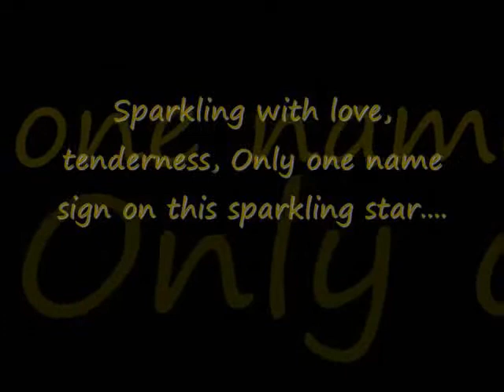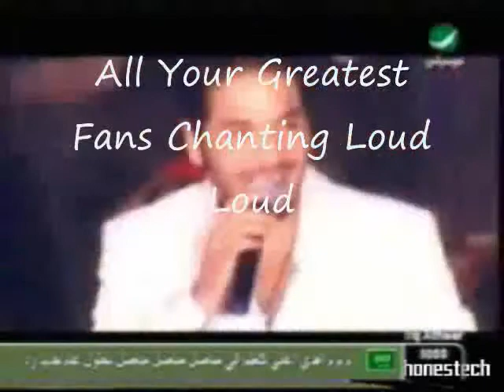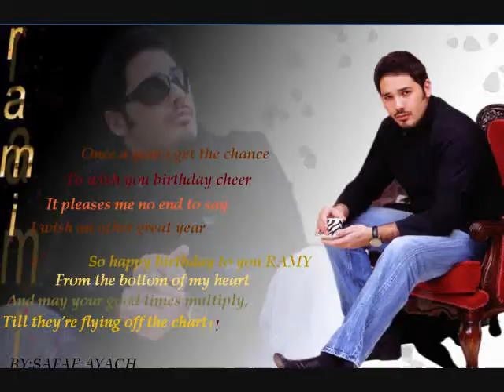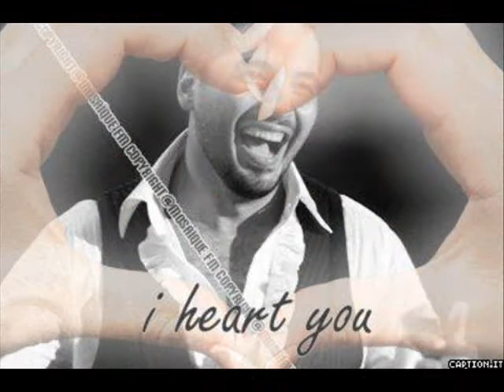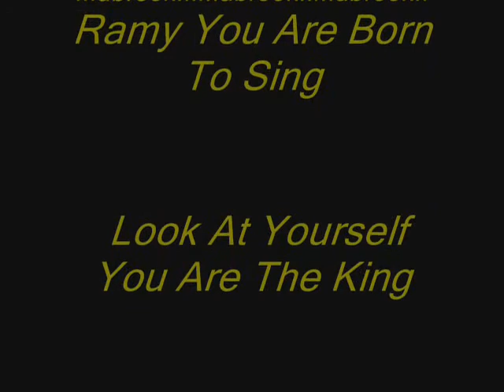Happy Birthday To You "PopStar"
From all Your Greatest Fans..
we wish you all the sucess popstar, happiness, good health, always be surrounded by the people you love and love you...

Ramy Ayach Fans & The PopStar Together United Forever.

God Bless You & Bless All The People You Love